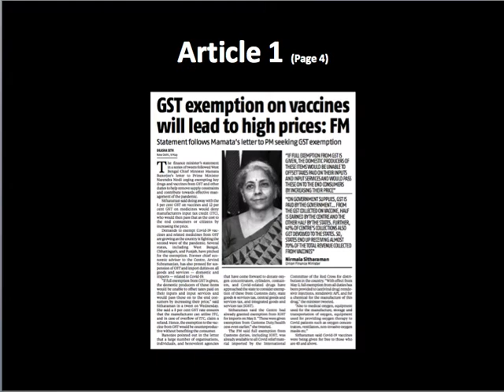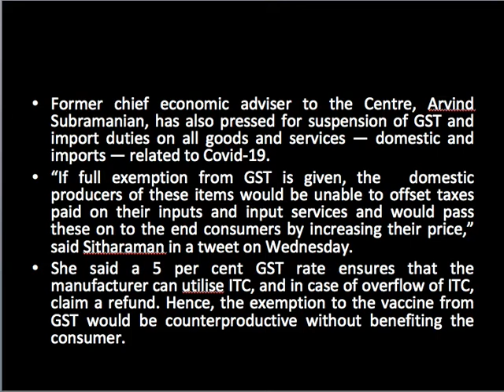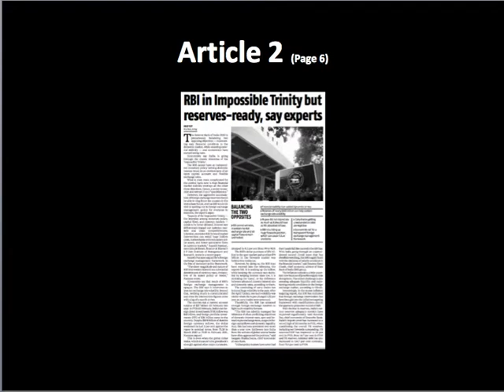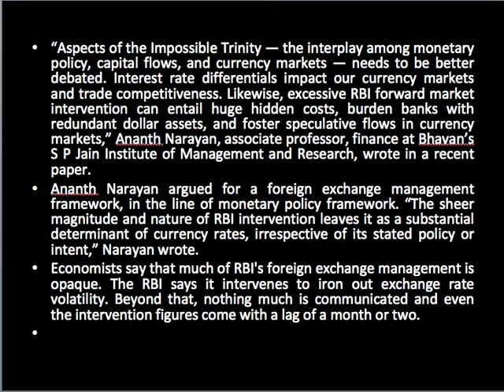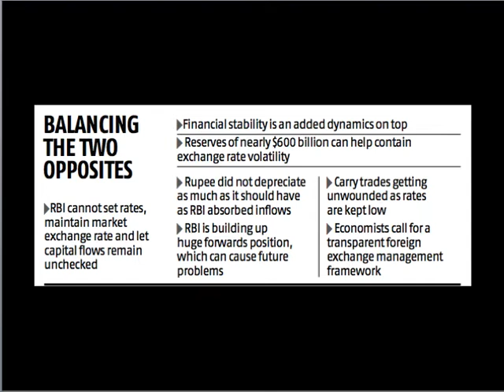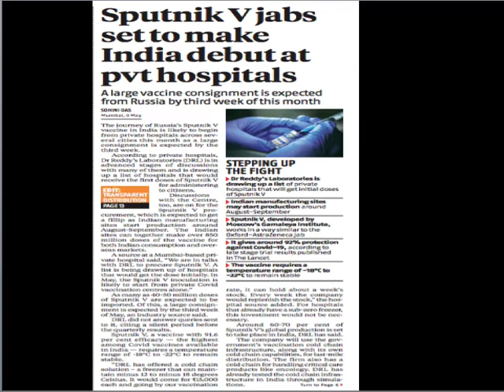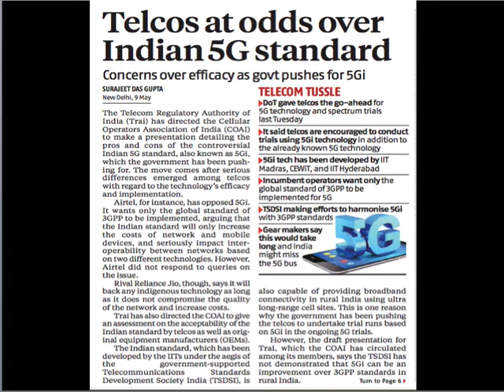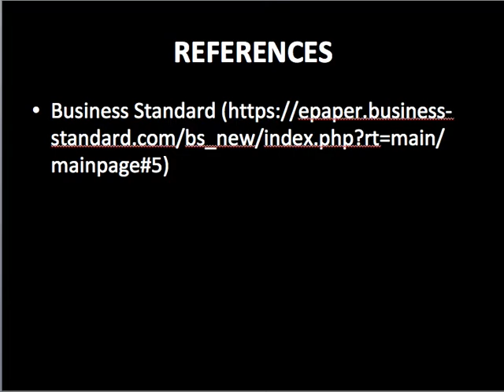Business Standard News Analysis (Hindi)- Monday, May 10, 2021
1. GST exemption on vaccines will lead to high prices: FM
2. RBI in Impossible Trinity but reserves-ready, say experts
3. Few Other News Clips;
3.1 Tata Sons’ stakes in listed group firms cross ~10 trn
3.2 Sputnik V jabs set to make India debut at pvt hospitals
3.3 Telcos at odds over Indian 5G standard
3.4 Exports surges 80% to $7 bn in May 1st week
3.5 Power consumption up 25% in first week

Happy Learning and Stay Safe!